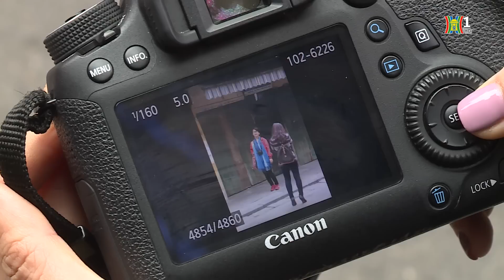Hà Nội trong sáng mùng 1 Tết